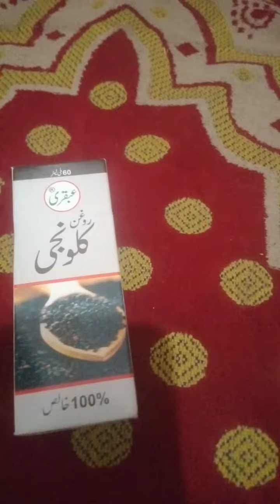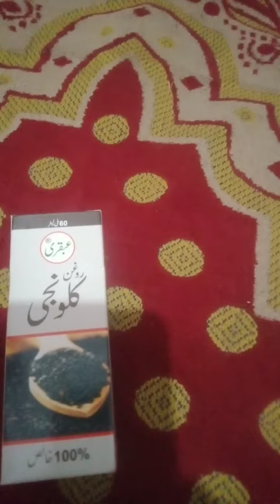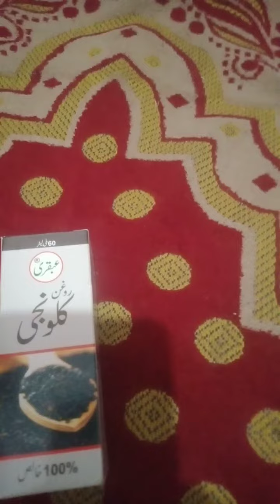Black Seed Oil Benefits Roghan Kalonji Health Uses By product Hakeem Muhammad Shahbaz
as vidio my Hakeem sahib roghan Kalonji k bary bian Kary gy